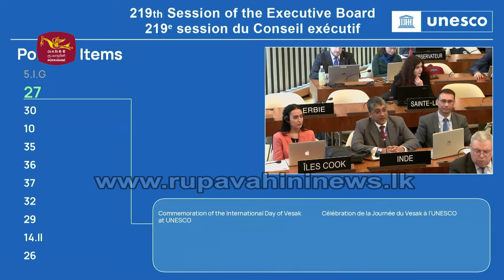වෙසක් දිනය නිල වශයෙන් සැමරීමට, යුනෙස්කෝව තීරණය කරයි | Rupavahini News